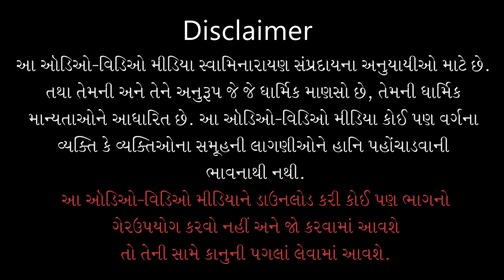Charitradhara | ચરિત્રધારા | Amdavadma Shreeharie kevu... | 16 Aug 2020 | Pu.Gyanjivandasji Swami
Title: Amdavadma Shreeharie kevu Sarvoparipanu Batavyu Hatu ?
Guj. Title: અમદાવાદમાં શ્રીહરિએ કેવું સર્વોપરીપણું બતાવ્યું હતું ?
Type: Katha
Category: Gyandhara
Orator: Pu. Gyanjivandasji Swami - Kundaldham
Event Date: 16 Aug 2020